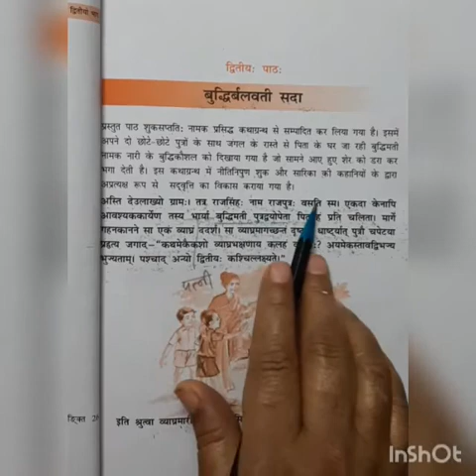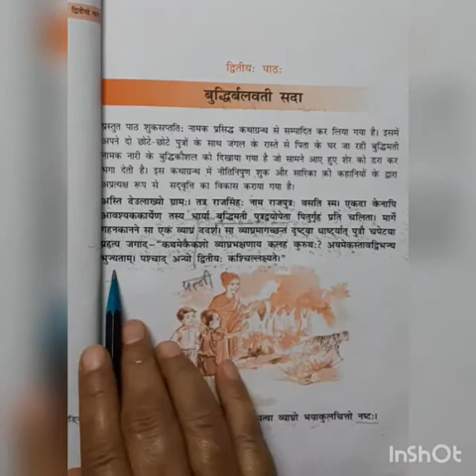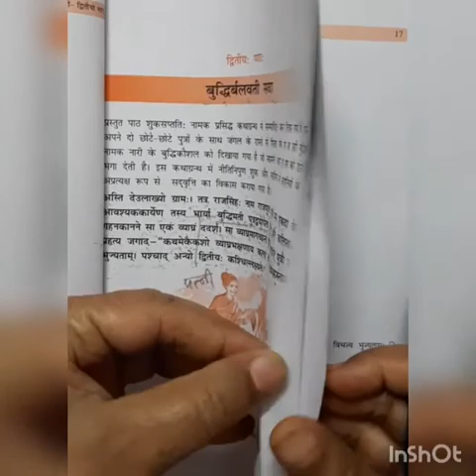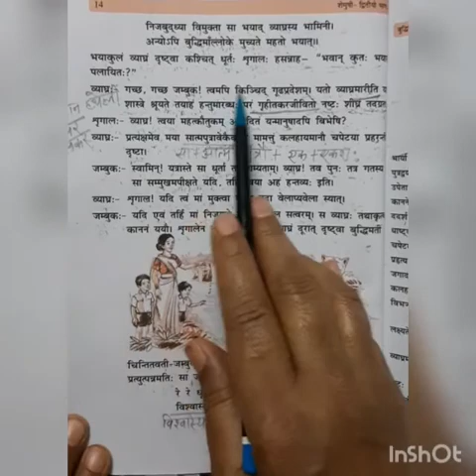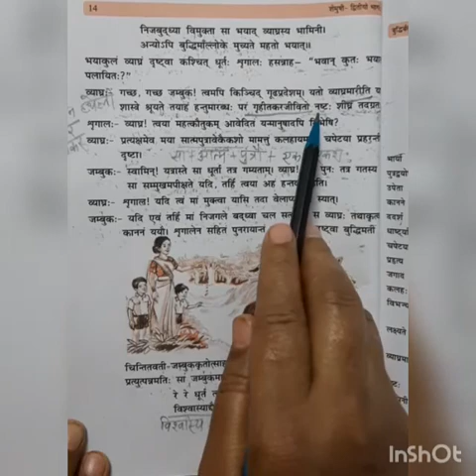CLASS 10 | Sanskrit | CBSE | Meena ma'am